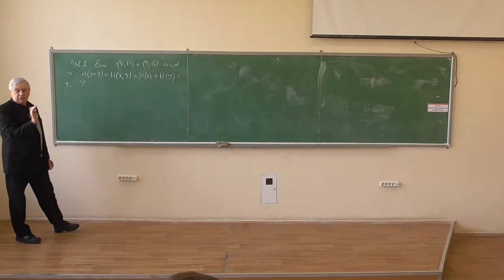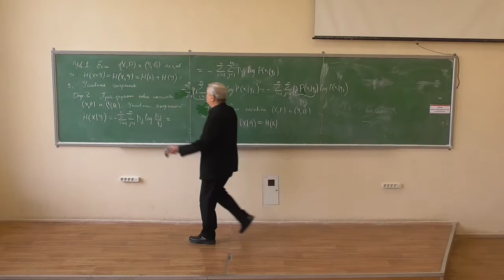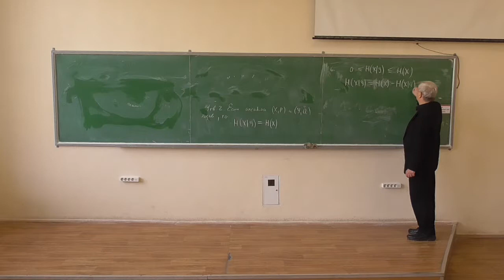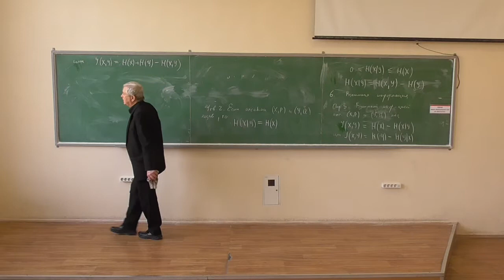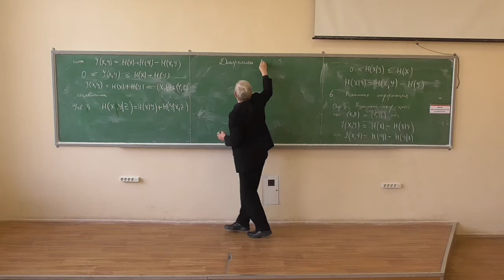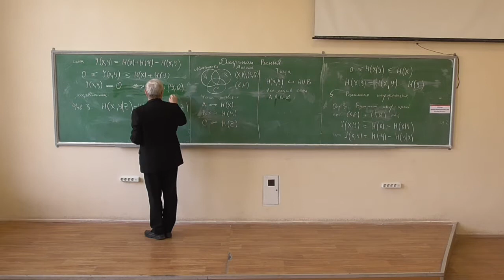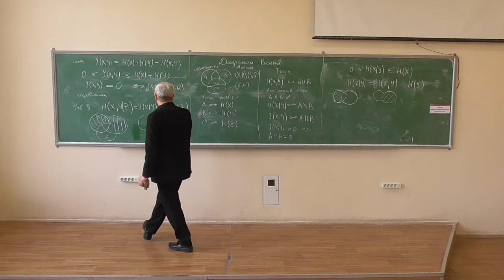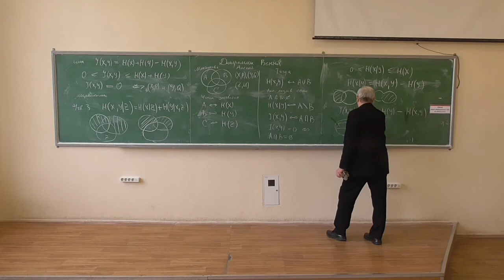Симетрична криптографія, лекція 07-2: необхідні відомості з теорії інформації (2)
Розглянуто такі питання:
-- умовна ентропія та її властивості;
-- взаємна інформація та її властивості (було присутньо трохи технічних помилок, які виправлено далі);
-- діаграмна інтерпретація властивостей ентропій та взаємної інформації.